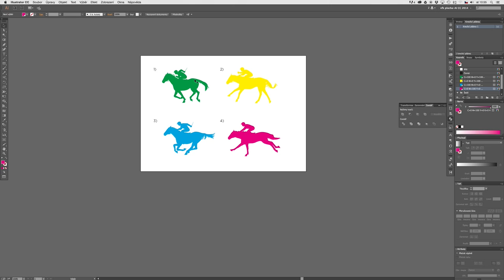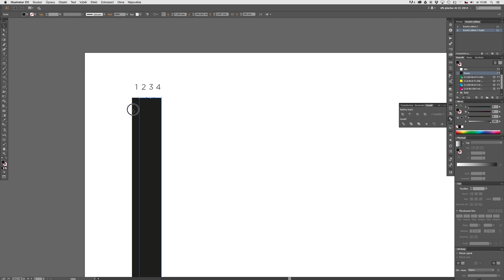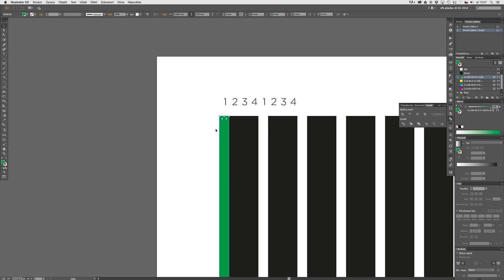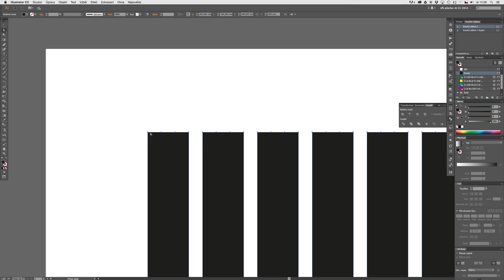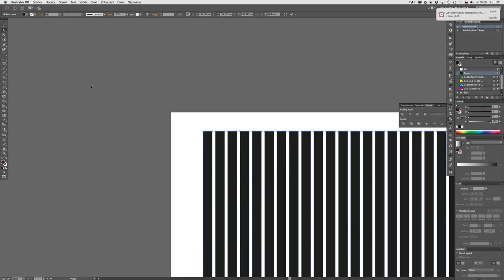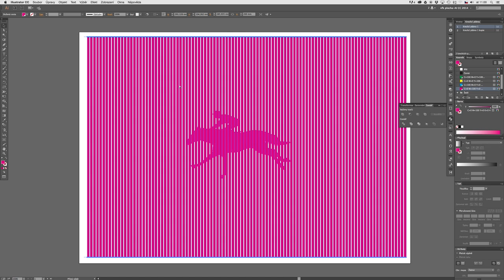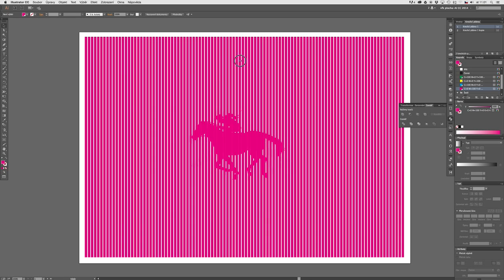Tutoriál moire motion